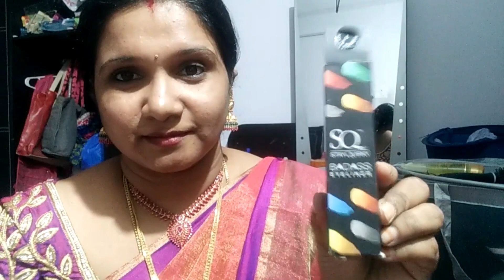Arranging my accessories before getting ready for party/SQ badass eyeliner/Indianmom busy lifestyle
Hi Friends,, In this video I have shown how do i arrange my accessories before getting ready for a party and review on SQ badass eye liner.

Stay Quirky Liquid Eyeliner, Matte, Black BadAss 1(5 ml)

Bhavani